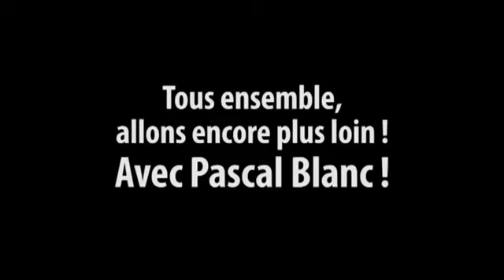Pourquoi Voter Pascal Blanc